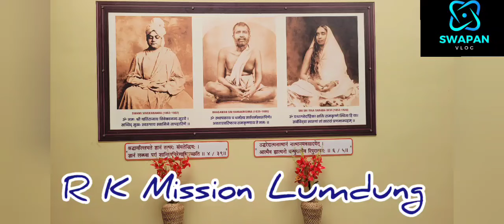Ramakrishna Mission Lumdung as on 24/09/2023